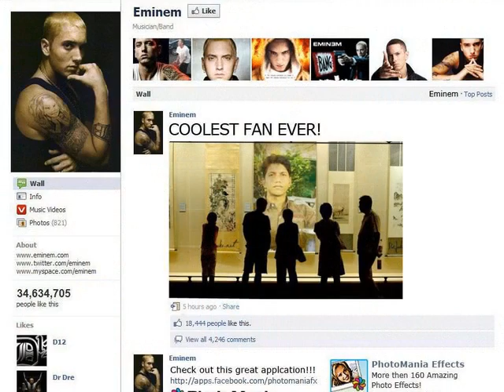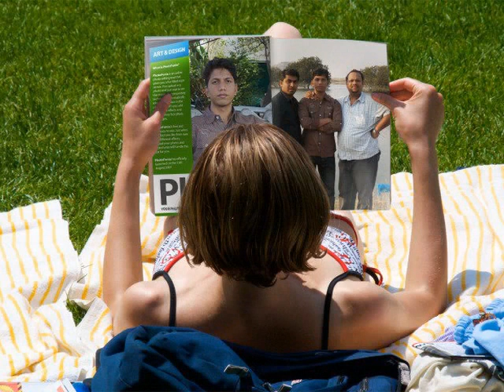Kundapura Kannada Song, Anitha : By Umesh Devadiga Uppunda